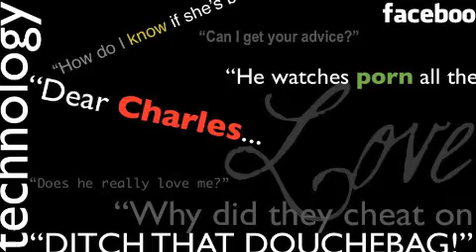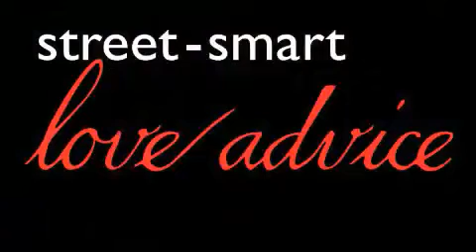Addicted to Bad Love? - The GAME OVER Show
Are you addicted to dating drama? Always attracted to and attracting emotionally unavailable partners? Does bad love feel good? Charles and Lisa show you exactly how to identify your bad love habits and kick them to the curb - for good! Plus, they answer your live love advice.